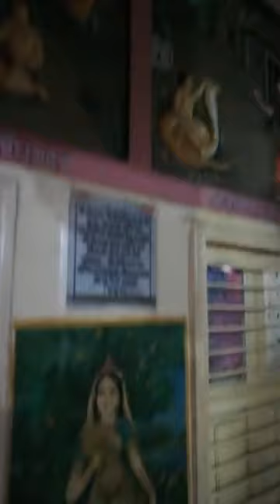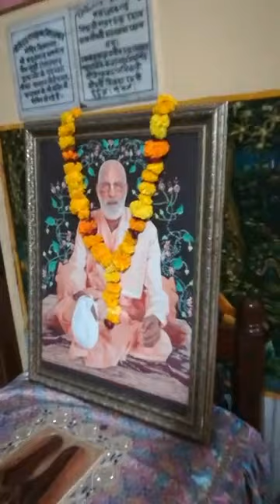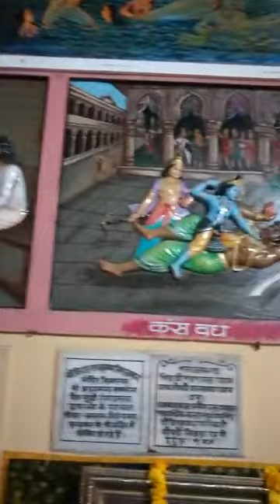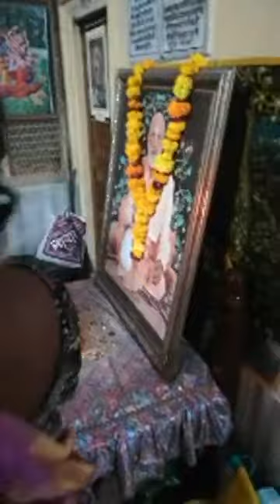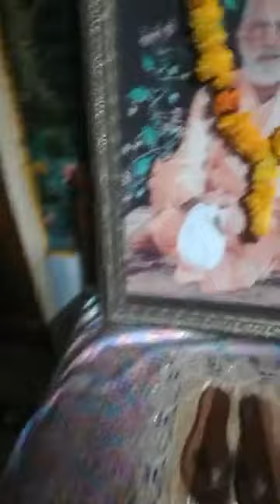BV Sridhar Maharaj - 27.10.2018, Tulsi-parikrama (Rupa Sanatana Gaudiya Math)